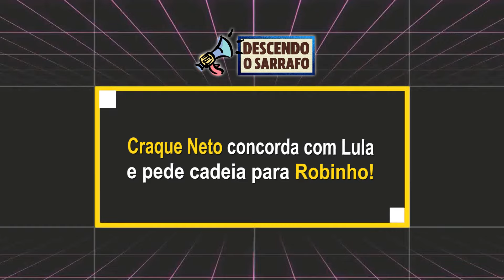CRAQUE NETO CONCORDA COM LULA E PEDE CADEIA PARA ROBINHO!